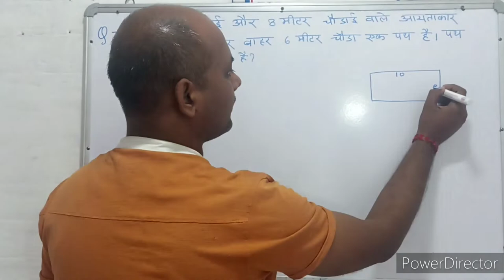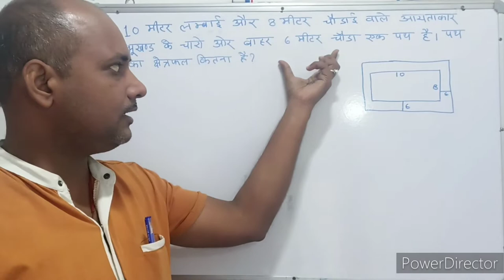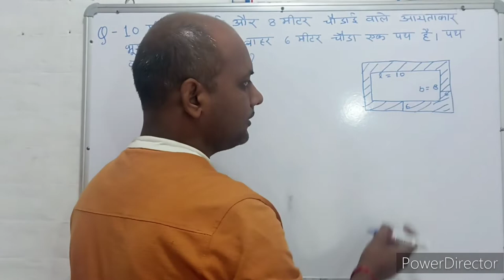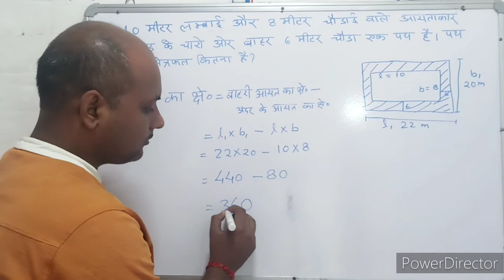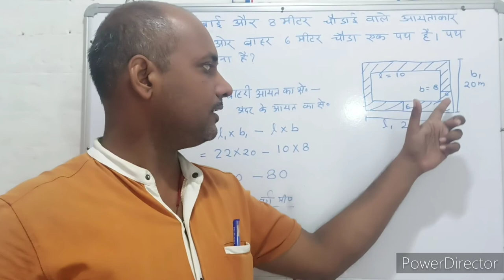Mensuration । क्षेत्रमिति। Maths । गणित । Mathematics । Maths with PKGURUJee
10 मीटर लंबाई और 8 मीटर चौड़ाई वाले आयताकार भूखंड के चारों ओर बाहर 6 मीटर चौड़ा एक पथ है। पथ का क्षेत्रफल कितना है?

A rectangular plot of length 10 m and breadth 8 m is surrounded by a path 6 m wide outside. What is the area of ​​the path?

10 meetar lambaee aur 8 meetar chaudaee vaale aayataakaar bhookhand ke chaaron or baahar 6 meetar chauda ek path hai. path ka kshetraphal kitana hai?